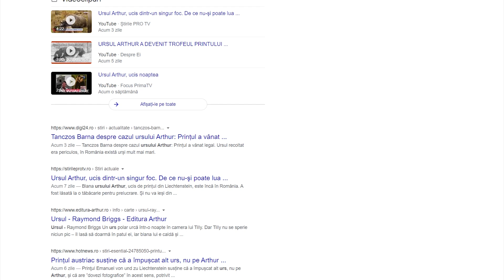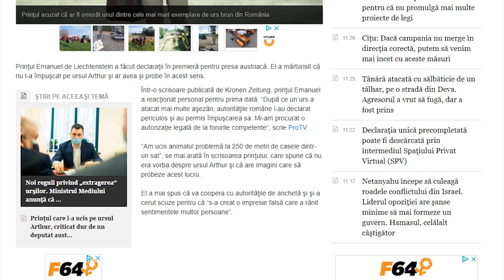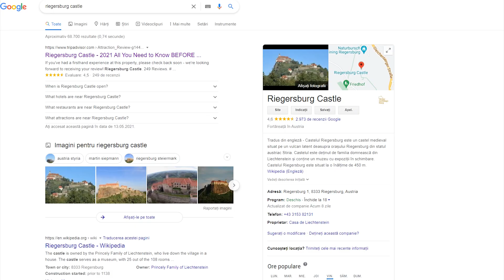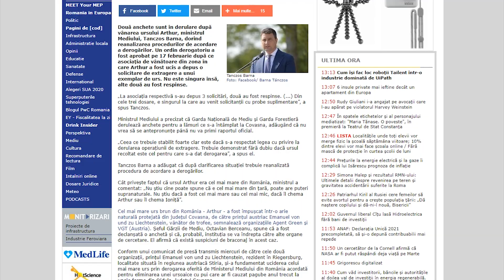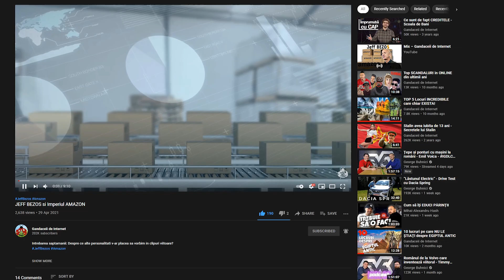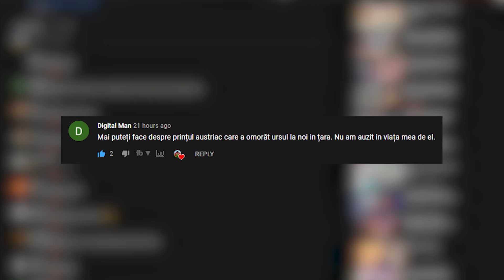Cine Este Printul Emanuel von und zu Lichtenstein ?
Intrebarea saptamanii: Voi ce părere aveti despre acest subiect?

*ne cerem scuze am avut o problema cu microfonul.